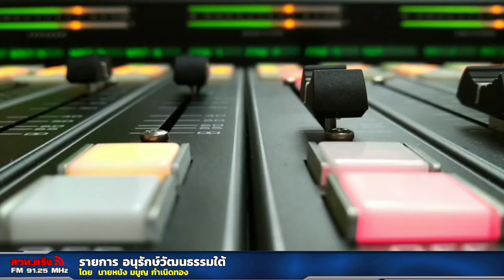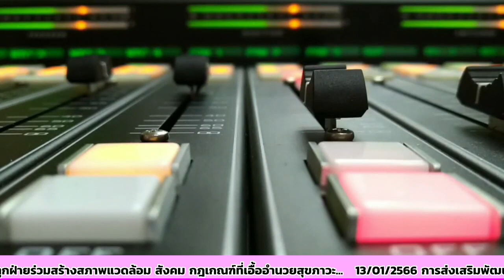รายการอนุรักษ์วัฒนธรรมใต้+15 01 2566